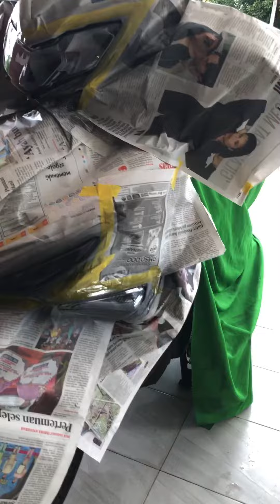YSUKU smoke lampu!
Y15 headlamp & tail lamp coating